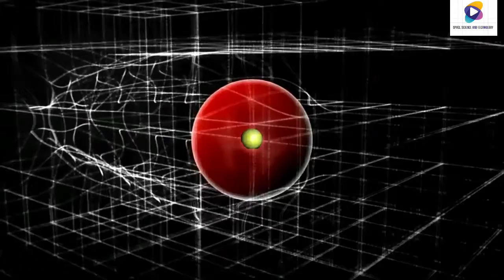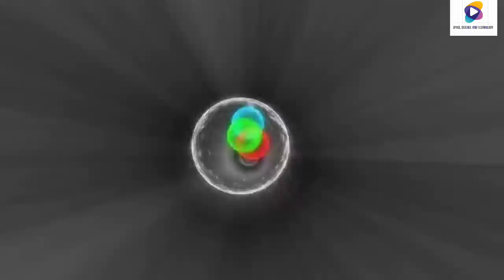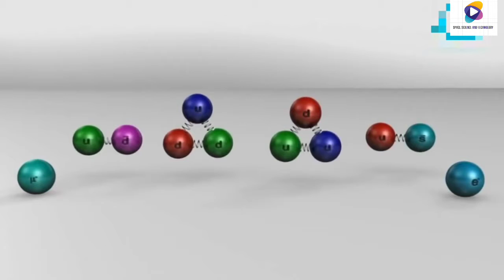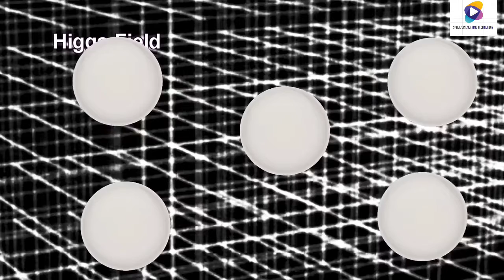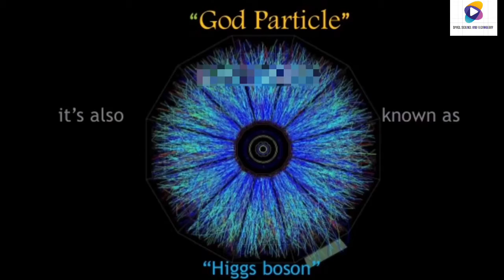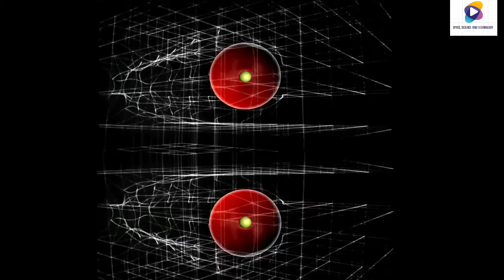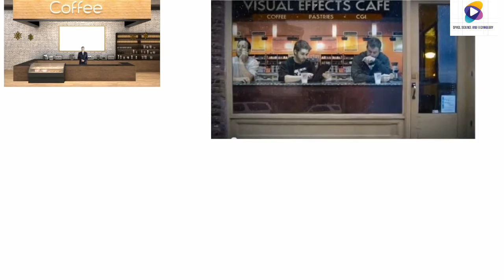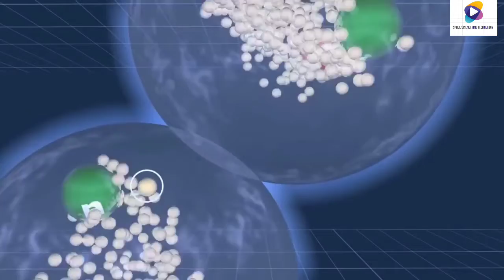Are we made of GOD PARTICLE Part-3 क्या हम गॉड पार्टिकल से बने है SPACE SCIENCE AND TECHNOLOGY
Higgs field
The Standard Model includes a field of the kind needed to "break" electroweak symmetry and give particles their correct mass. This field, called the "Higgs Field", exists throughout space, and it breaks some symmetry laws of the electroweak interaction, triggering the Higgs mechanism. It therefore causes the W and Z gauge bosons of the weak force to be massive at all temperatures below an extreme high value.[e] When the weak force bosons acquire mass, this affects the distance they can freely travel, which becomes very small, also matching experimental findings.[f] Furthermore, it was later realised that the same field would also explain, in a different way, why other fundamental constituents of matter (including electrons and quarks) have mass.
Unlike all other known fields such as the electromagnetic field, the Higgs field is a scalar field, and has a non-zero constant value in vacuum.
The "central problem"
There was not yet any direct evidence that the Higgs field existed, but even without proof of the field, the accuracy of its predictions led scientists to believe the theory might be true. By the 1980s the question of whether or not the Higgs field existed, and therefore whether or not the entire Standard Model was correct, had come to be regarded as one of the most important unanswered questions in particle physics.
For many decades, scientists had no way to determine whether or not the Higgs field existed, because the technology needed for its detection did not exist at that time. If the Higgs field did exist, then it would be unlike any other known fundamental field, but it also was possible that these key ideas, or even the entire Standard Model, were somehow incorrect.
The hypothesised Higgs mechanism made several accurate predictions. One crucial prediction was that a matching particle called the "Higgs boson" should also exist. Proving the existence of the Higgs boson could prove whether the Higgs field existed, and therefore finally prove whether the Standard Model's explanation was correct. Therefore there was an extensive search for the Higgs boson, as a way to prove the Higgs field itself existed.[8][9]
The existence of the Higgs field became the last unverified part of the Standard Model of particle physics, and for several decades was considered "the central problem in particle physics".
Search and discovery
Although the Higgs field exists everywhere, proving its existence was far from easy. In principle, it can be proved to exist by detecting its excitations, which manifest as Higgs particles (the Higgs boson), but these are extremely difficult to produce and detect, due to the energy required to produce them and their very rare production even if the energy is sufficient. It was therefore several decades before the first evidence of the Higgs boson was found. Particle colliders, detectors, and computers capable of looking for Higgs bosons took more than 30 years (c. 1980–2010) to develop.
The importance of this fundamental question led to a 40-year search, and the construction of one of the world's most expensive and complex experimental facilities to date, CERN's Large Hadron Collider,[20] in an attempt to create Higgs bosons and other particles for observation and study. On 4 July 2012, the discovery of a new particle with a mass between 125 and 127 GeV/c2 was announced; physicists suspected that it was the Higgs boson.[21][22][23] Since then, the particle has been shown to behave, interact, and decay in many of the ways predicted for Higgs particles by the Standard Model, as well as having even parity and zero spin,[6][7] two fundamental attributes of a Higgs boson. This also means it is the first elementary scalar particle discovered in nature.[24]

By March 2013, the existence of the Higgs boson was confirmed, and therefore, the concept of some type of Higgs field throughout space is strongly supported.[21][23][6]
The presence of the field, now confirmed by experimental investigation, explains why some fundamental particles have mass, despite the symmetries controlling their interactions implying that they should be massless. It also resolves several other long-standing puzzles, such as the reason for the extremely short distance travelled by the weak force bosons, and therefore the weak force's extremely short range.
As of 2018, in-depth research shows the particle continuing to behave in line with predictions for the Standard Model Higgs boson. More studies are needed to verify with higher precision that the discovered particle has all of the properties predicted, or whether, as described by some theories, multiple Higgs bosons exist.[25]
The nature and properties of this field are now being investigated further, using more data collected at the LHC.[1]
Interpretation
Various analogies have been used to describe the Higgs field and boson, including analogies